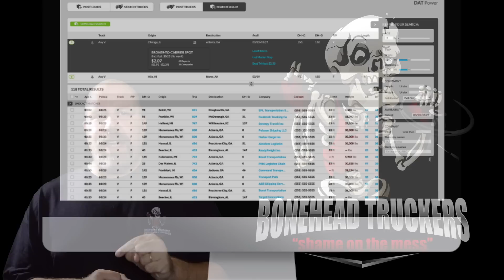Construction Zone Fails & More | 4 Wheeler Friday